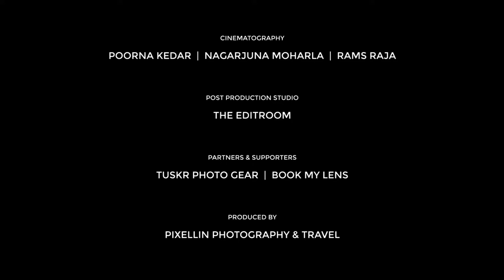The Kingdom Of Lion-Tailed Macaque - 2019 WCFF Trailer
"The Kingdom of the Lion Tailed Macaque" produced and directed by Poorna Kedar. World Premiere screening at the 2019 WCFF.

Advanced, discount tickets and festival pass

SYNOPSIS:
A natural history documentary about one of the rare primates of the world - Lion Tailed Macaques. Lion Tailed Macaques, a rare primate endemic to the Western Ghats of India. This endangered species has a very small geographical distribution range and goes through a decline in the existing wild population. The documentary is ﬁlmed at one of the critical habitats of this species with the aim of spreading awareness about this ﬂagship species . The documentary highlights the role of Lion Tailed Macaque in keeping the tropical rain forest healthy and also talks about the threats they face.

The WCFF mission is to inform, engage and inspire wildlife conservation through the power of film.

The 9th annual WCFF anniversary includes, ten days of over 100 documentary films with panel discussion, networking, receptions, field trips and more. Films will represent over 40 nations as in previous years, with international filmmakers in attendance.

Join the planning committee. Advertise & promote your brand on the big screen in New York. Take a page in the program book.